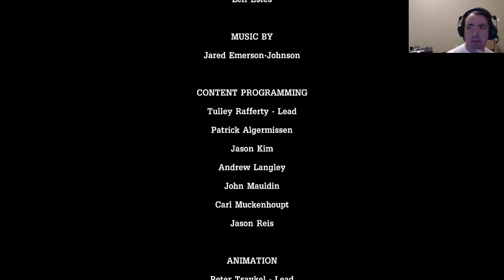Tales From the Borderlands - Ep 1 Part 2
It's the other main character in this one! Exciting!